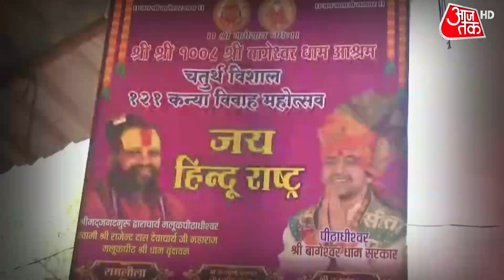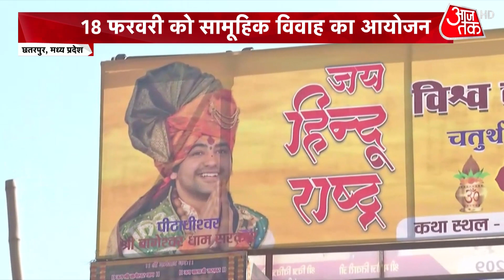बागेश्वर सरकार...सज गया दिव्य दरबार | Sadhvi Pragya Thakur | Latest Hindi News | Aajtak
प्रज्ञा ठाकुर ने कहा कि हिंदू धर्म कानून पर चलता है. लेकिन विडंबना हैं कि हिंदू मंदिरों के ट्रस्ट सरकार के हाथों में हैं. इन्हें मुक्त होना चाहिए और हिंदुओं का धन, सिर्फ हिंदुओं के काम आना चाहिए. इस धन का इस्तेमाल सनातन के विकास में लगना चाहिए. उन्होंने कहा, इसके लिए सनातन बोर्ड बनना ही चाहिए. इससे हमारे मठ मंदिर स्वतंत्र होंगे और इनमें भव्यता आएगी.

Pragya Thakur said that Hindu religion runs on law. But the irony is that the trusts of Hindu temples are in the hands of the government. They should be free and the wealth of Hindus should only be useful for Hindus. This money should be used for the development of Sanatan. He said, for this Sanatan Board must be formed. This will make our math temples independent and grandeur will come in them.